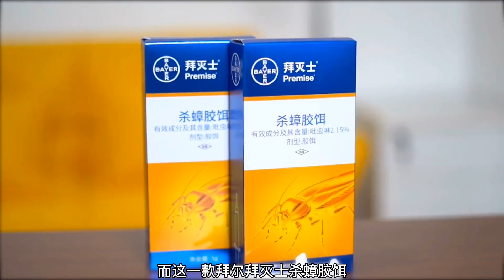广东为何经济如此繁荣？原来是这样。Why is Guangdong's economy so prosperous? That's why.